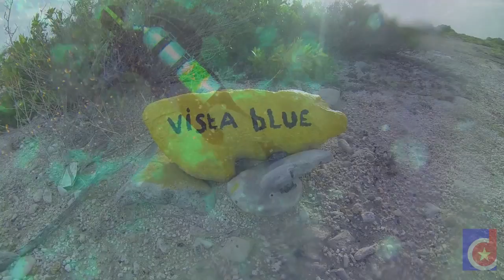Ep.84, Vista Blue, Bonaire, Fifteen Minutes Dive Shorts (DR)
Nice beach, easy access and entry/exit.
Southern site.. unusual rough sea on west side, reduced visibility...little bit longer swim to the reef. Suitable for all divers.
Very rich and diverse marine life in shallow and at the depth.. Highlights.. hawksbill turtle , very nice green morena and amazing whitespotted filefish color changes...